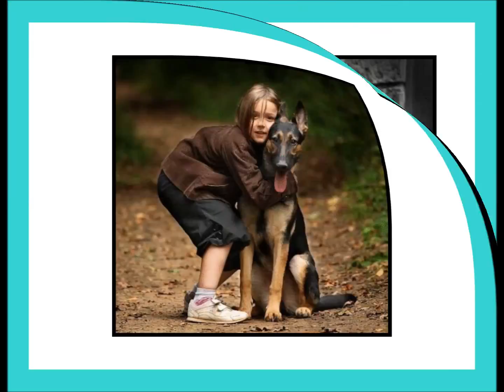Des Bébés et des Founous HD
Diapo d'enfants avec leur animal de compagnie☺
AUTEUR DU PPS ORIGINAL: inconnu
BANDE SONORE: Partie de Blue Danube de Strauss
CONVERSION ET ADAPTATION VIDÉO: RON